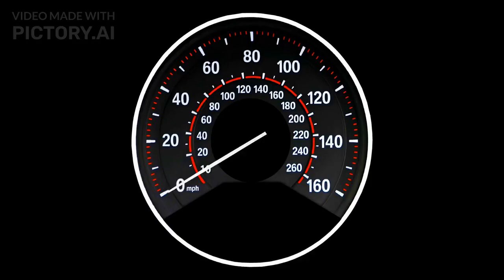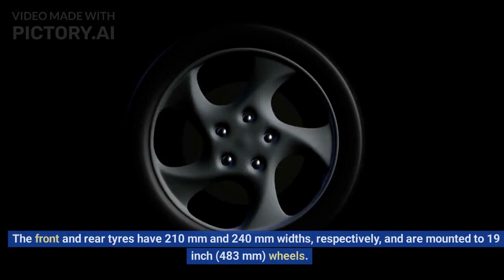ELECTRIC HYPERCAR ????? | MCMURTRY SPEIRLING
Watch as we reveal each car's top speed, horsepower, and acceleration time, as well as some of their standout features and designs.

So sit back, buckle up, and enjoy the ride as we showcase the most impressive and awe-inspiring cars of the year.

✷ Hanging Swing Chair

✷ JBL Go 2 (Wireless Portable Bluetooth Speaker with Mic)